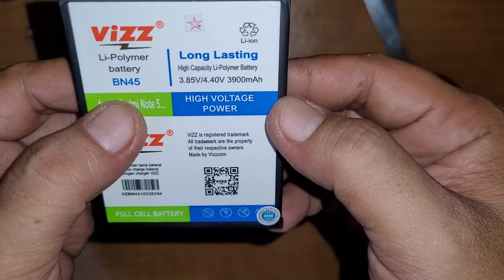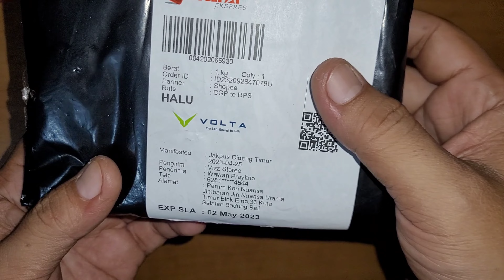UnBoxing Baterai VIZZ BN45 untuk Xiaomi Redmi Note 5